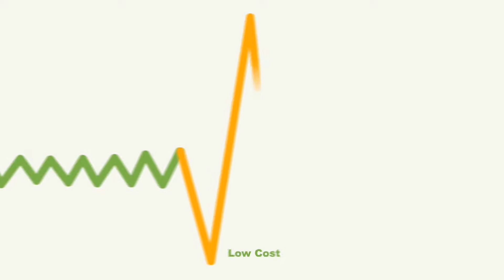Chakratec - Product Video | צ'אקרטק - סרט מוצר וגיוס משקיעים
Chakratec Third HB

במאי: איתי ליבנה | הפקה | אנימציה: films for a change

סטודיו ליצירת כלי שיווק והדרכה: סרטי תדמית, וידאו, אנימציה, עיצוב גרפי, מצגות, לוגו, עיצוב אתרים, סרטי סטרטאפ, גיוס כספים, Go to Market, סרטי פייסבוק, facebook video clip, CPC
סרטים ארגוניים: סרטי הדרכה אינטראקטיביים, סרטי גיוס עובדים, אוריינטציה, הכשרה, חדשות ארגוניות, תקשורת פנים ארגונית, תקשורת תאגידית, הטמעת שינויי ארגוני, הטמעת פורטל ארגוני, לומדות.
פרסונליזציה, וידאו אישי,  SCORM והתאמה לסמארטפון וטאבלט.